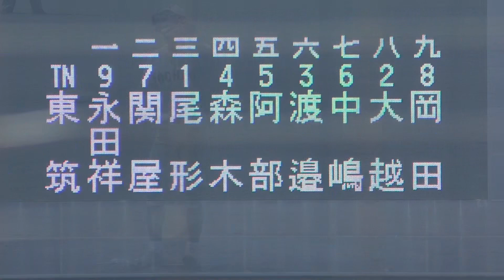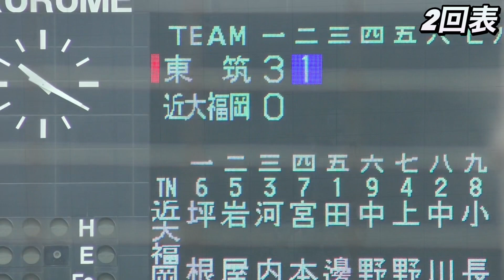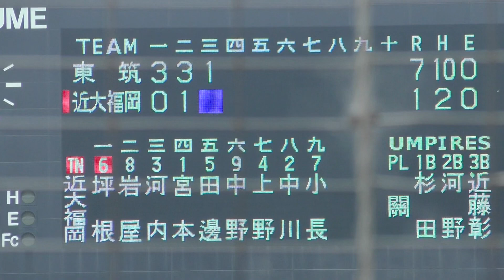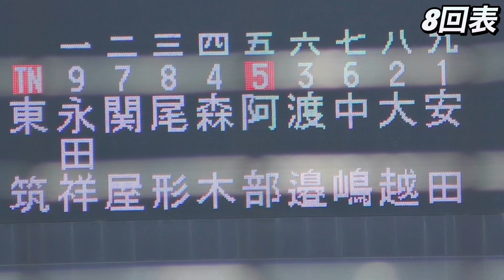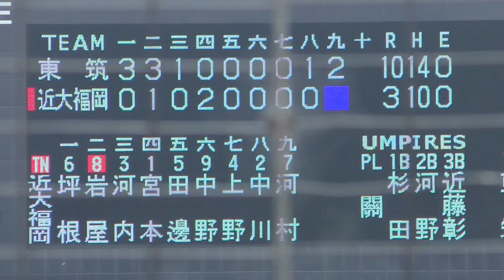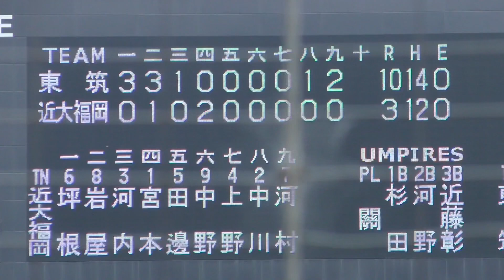好調な東筑打線！3回までに10安打の猛攻！近大福岡も追い上げるが及ばず！東筑3番手の安田創磨投手の好投も光る！《第105回 全国高校野球選手権 福岡大会 準々決勝》